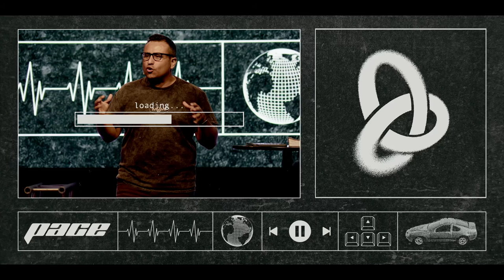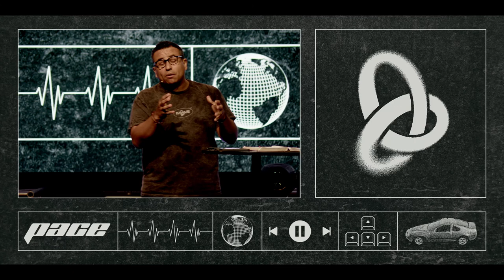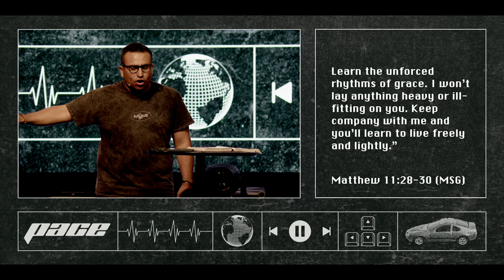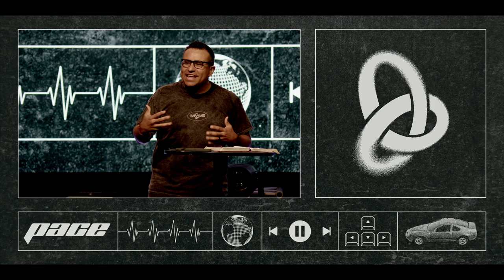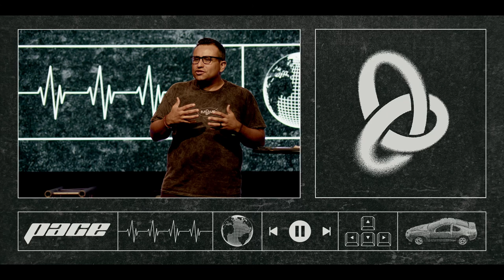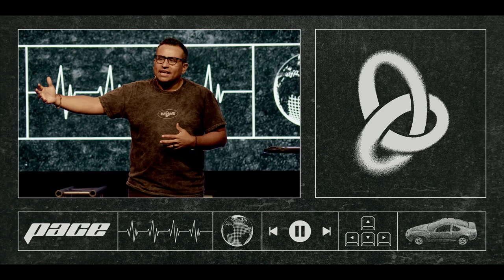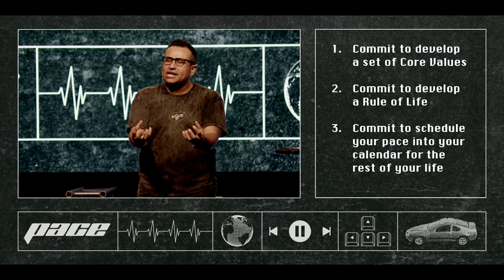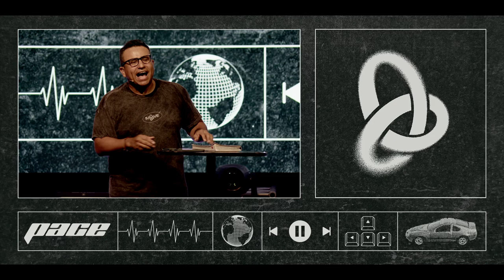MOVE24 NM 4AM Alex Diaz